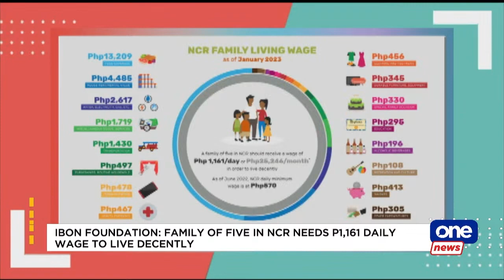Family of 5 in NCR needs P1,161 daily wage to live decently – IBON Foundation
A study by IBON Foundation found that a family of five in the National Capital Region needs P1,161 daily wage or more than P25,000 per month to afford a decent living, which is significantly higher than the capital’s current daily minimum wage of P570.

IBON Foundation Executive Director Sonny Africa said that medium to large businesses could afford a wage increase of P300 or more to bridge the gap.